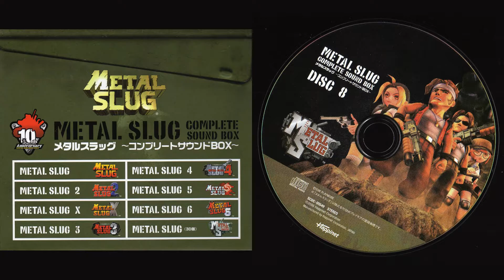8.03. Honest person who fights (Demo - Type 1)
Soundtrack: Metal Slug 3D.
Composer: Mitsuhiro Kaneda.